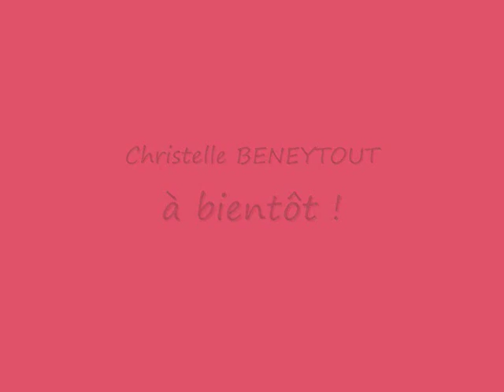surjet entre 2 points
assembler à la surjeteuse entre 2 points précis, 2 repères.